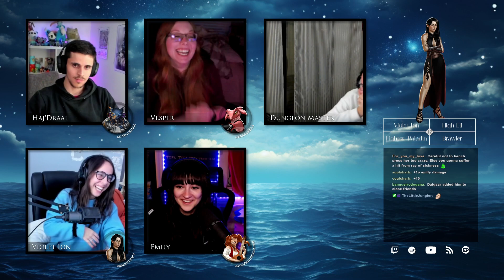Requiem - D&D 5E Campaign - Episode 19 - A Kiss in the Dark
The nineteenth episode of Requiem, a D&D 5E Homebrew Campaign.
Velox Mors arrive in Port Nemeli, where rest seems scarce, and they're thoughts are invaded by a presence stronger than anything they had experienced.

▶️Vesper - Rae

Chapters:
00:00:00 Intro
00:03:13 Episode 18 Recap
00:06:35 The Aftermath
00:12:00 Emily
00:14:35 Violet's prayer
00:22:29 Vesper
00:24:54 Repairing the ship & collecting whale materials
00:36:13 Haj'Draal performs last rites
00:46:17 The 3rd Block of Travel
00:48:30 Breakfast with THE Emily
00:50:37 The Guidereef Whale
01:03:34 Haj'Draal's sailor wisdom
01:06:55 Final Block of Travel!
01:09:48 A storm is brewing
01:10:50 Vesper bench presses Emily
01:14:06 Violet wants to succeed
01:16:12 Emily reads!
01:20:45 Haj'Draal grows wiser
01:23:56 Vesper needs to be strong
01:26:22 The Nightmare
01:37:17 Back to the waking world
01:40:26 A Kiss in the Dark
01:44:08 Haj'Draal needs a moment
01:47:24 Arriving at Port Nemeli
01:56:18 A lesson in history
01:58:46 Disembarking
02:04:52 The tense first steps
02:12:05 Sleeping at the Hearty Harpy
02:14:24 The Weave reaches Velox Mors
02:32:52 Ending